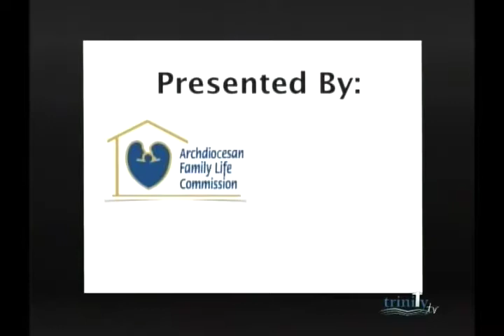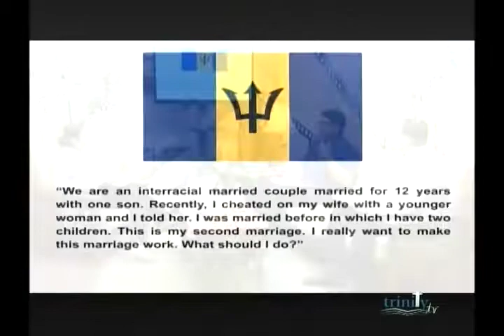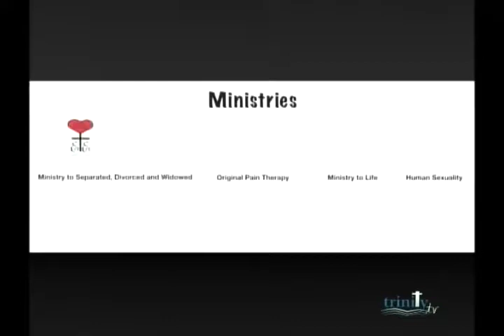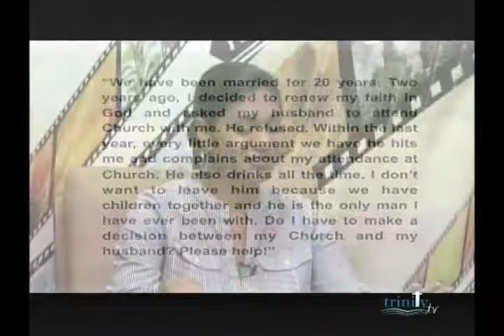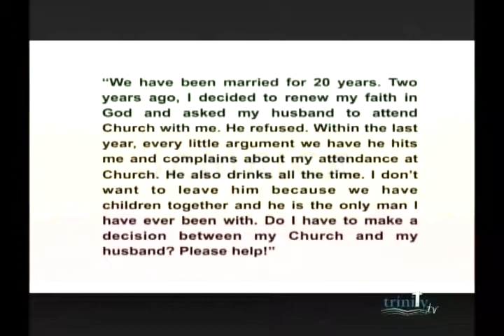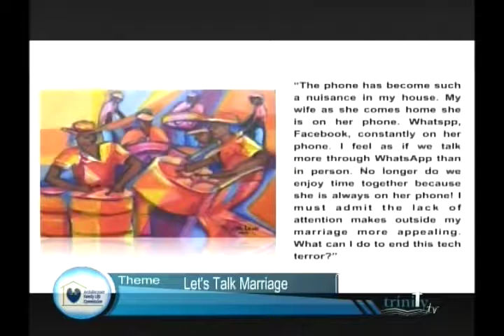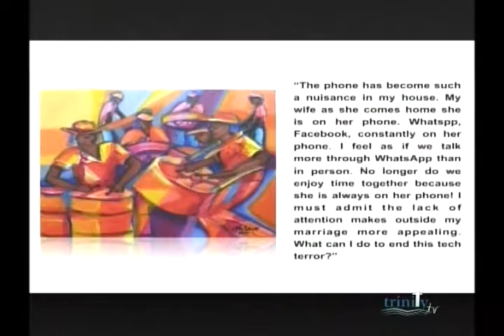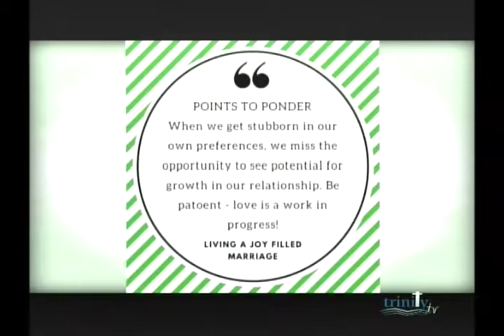AFLC Family Life A Catholic Vision 11th Sept 2017